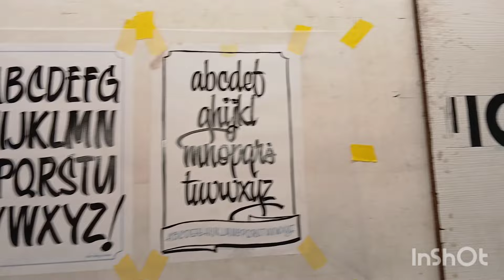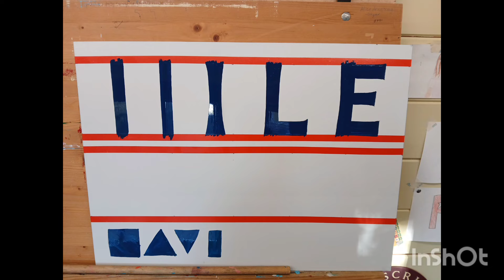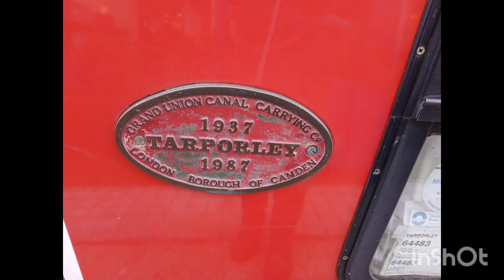139. Exciting new projects ahead: narrowboat life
Welcome to this week’s video, we’ve got some exciting new projects ahead whilst also supporting a charity, which as you’ll know we love to do.

Below are our usual links along with any mentioned in the video.

Cruising journal:

Our final organised shows for this year are:

22/23/24 Nov Linslade Christmas event

30 Nov/1 Dec Bradford on Avon winter event